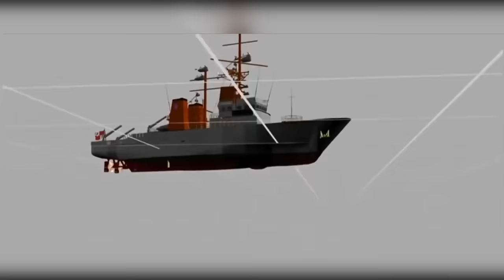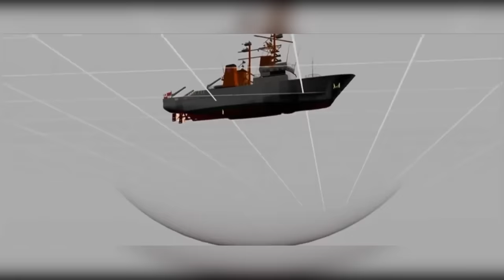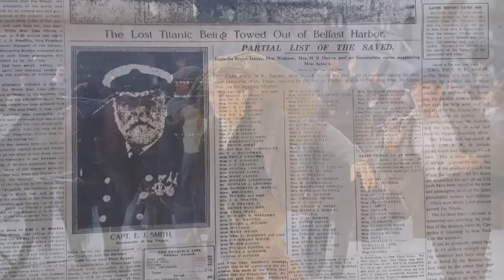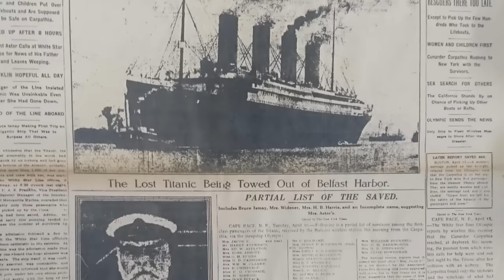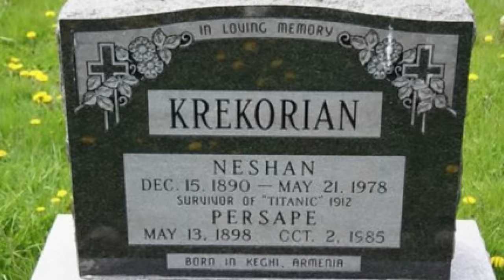Titanik'teki Gizemli Yolcular Ve Bir Türk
Herkese merhaba dostlar ben Engin, umarım beni unutmadınız. Bir süredir vatani görevimi yapmakta olduğum için video yükleyemiyordum. Artık tekrar beraberiz. İyi seyirler...

Titanik ile ilgili filmler :
Titanik
S.O.S TitaniK
Unutulmaz Gece